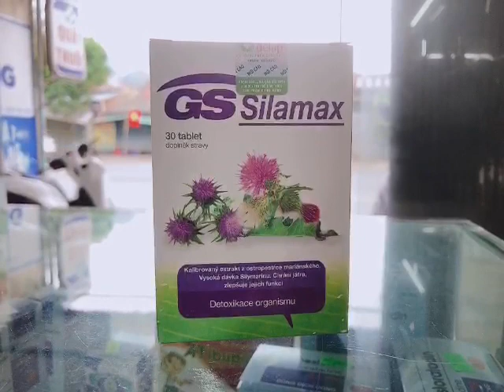GS Silamax- hỗ trợ giải độc gan, bảo vệ chức năng gan